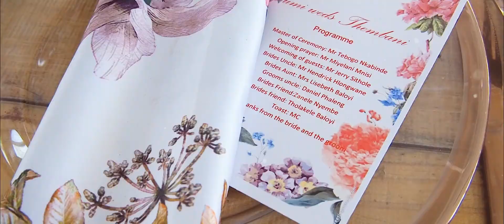Lobola Celebration highlight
A Lobola highlight video for Tumi & Thembeni